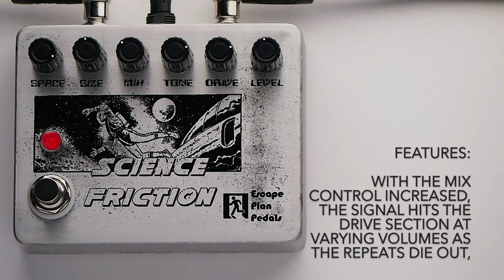Escape Plan Pedals Science Friction Interplanetary Delay Drive Guitar Effects Pedal Demo